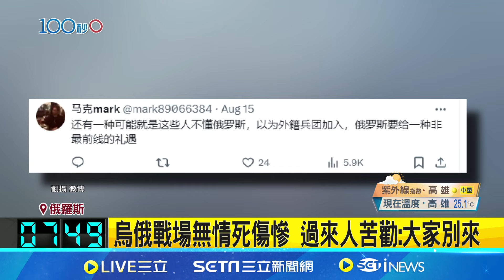上前線"首戰即終戰"陣亡！中國2青年赴俄參戰當傭兵 到前線才知被當炮灰 過來人苦勸:大家別來...｜三立新聞網 SETN.com